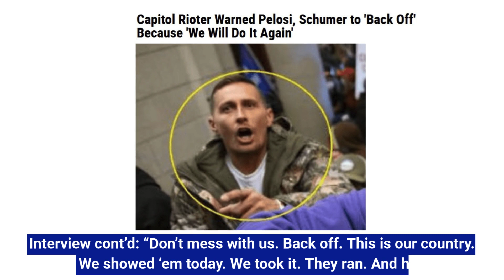US Capitol Arrests: Andrew Griswold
Andrew Griswold was arrested for his participation in the January 6, 2021 attack and attempted insurrection at the United States Capitol.